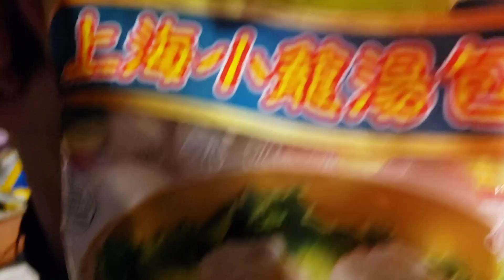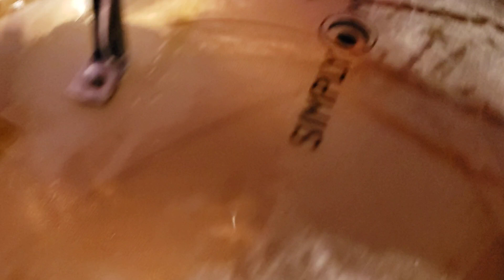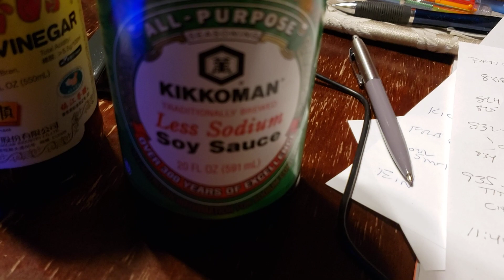Cultural Cooking with Miss Terra Soup Dumplings